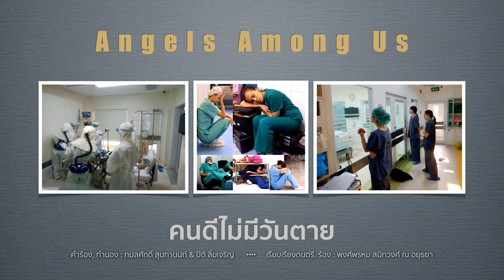คนดีไม่มีวันตาย - Angels Among Us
ติดตามผลงานของพี่ปุ้ม พงศ์พรหม ได้ที่